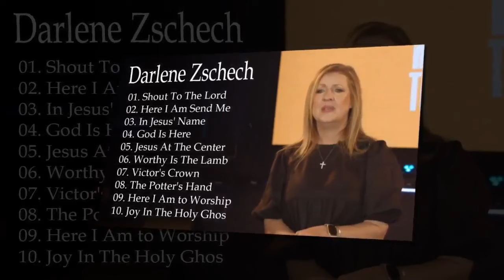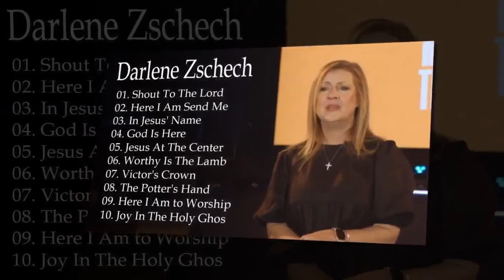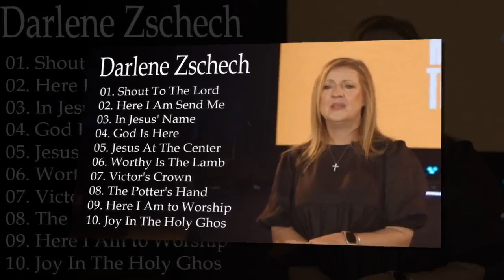Darlene Zschech Best Christian Worship Songs 2023 Top 10 Best Hits Of Darlene Zschech